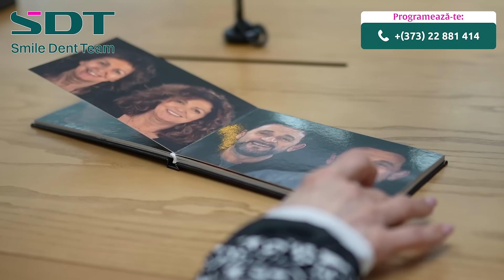Testimonial Valentina Gobjilă Republica Moldova